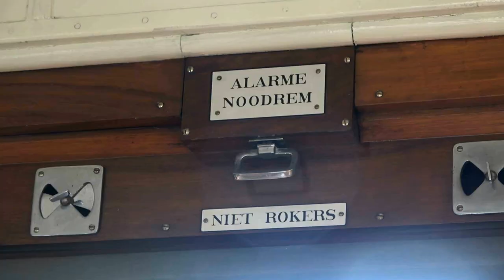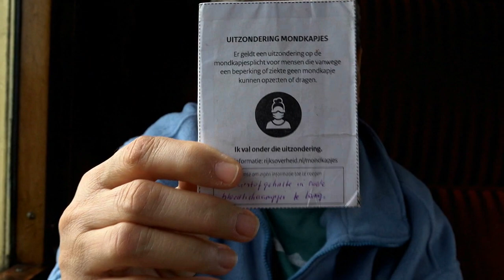A day with the old steam train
After a long time of not vlogging it is time to catch up and make clips from 2 years ago.
First one is our trip with an old steam train.
Together with my sisters and mom